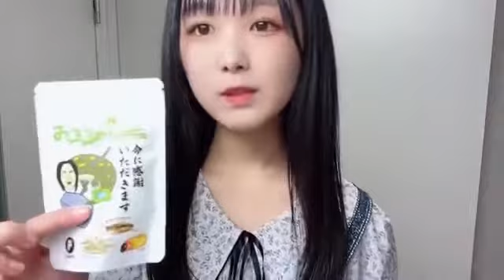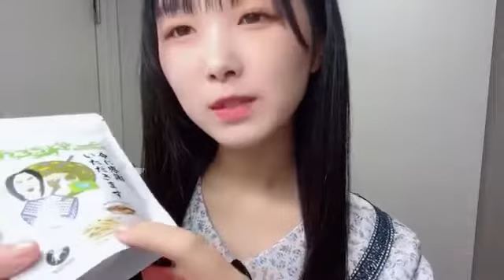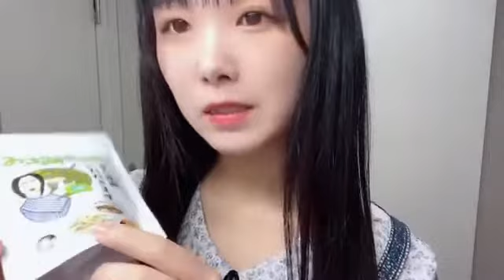鈴木彩夏(STU48 2期生)2022年11月12日SHOWROOM